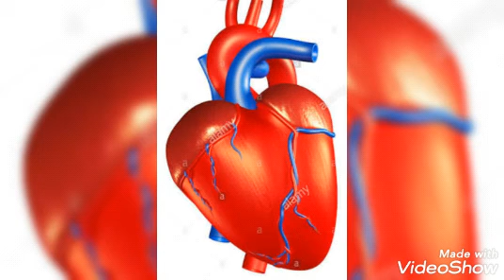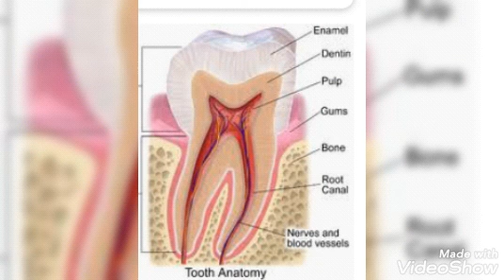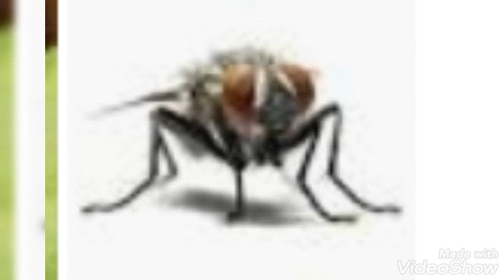15 amazing facts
A.ANAND KUMAR 5th class